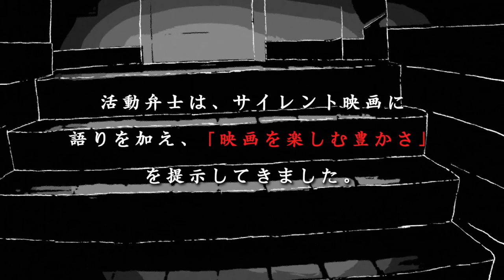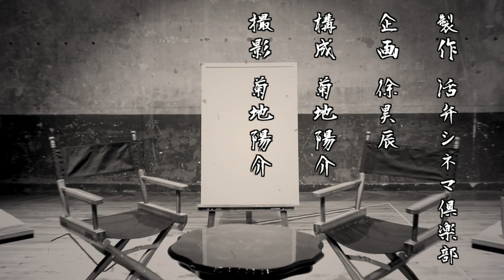映画『i 新聞記者ドキュメント』森達也監督と河村光庸プロデューサーが語る!! 不健全な日本社会への警鐘 活弁シネマ倶楽部#62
▶スタッフレビュー

▷作品紹介
『i 新聞記者ドキュメント』

『新聞記者』は序章にすぎなかった――
「フィクション」を越えた衝撃の「リアル」！今、あなたに問う。
私たちが生きる“今”と“メディアの正体”に警鐘を鳴らす、新感覚ドキュメンタリー！

▷森達也監督コメント
望月衣塑子記者の名前を、あなたはいつ知っただろうか。官房長官の記者会見で質問を重ねる女性記者。同じ質問を何度もするなと官邸スタッフに咎められたとき、「納得できる答えをいただいていないので繰り返しています」と彼女は即答した。とても当たり前のこと。でもその当り前の言葉が、ずっと僕の頭から離れない。
この国のメディアはおかしい。ジャーナリズムが機能していない。そんな言葉を日常的に見聞きするようになってから、もう何年が過ぎただろう。僕のこれまでの人生は、常にメディアと共にあった。そのうえで断言する。
あなたが右だろうが左だろうが関係ない。保守とリベラルも分けるつもりはない。メディアとジャーナリズムは、誰にとっても大切な存在であるはずだ。だから撮る。撮りながら考える。望月記者はなぜこれほどに目立つのか。周囲と違うのか。言葉が残るのか。特異点になってしまうのか。
撮りながら悩む。考える。だから観ながらあなたにも考えてほしい。悩んでほしい。きっと最後には、あるべきメディアとジャーナリズムの姿が見えてくるはずだ。

▶スタッフ
監督：森達也
出演：望月衣塑子

▷監督紹介
1956年、広島県呉市生まれ。立教大学在学中に映画サークルに所属し、86年にテレビ番組制作会社に入社、その後にフリーとなる。地下鉄サリン事件発生後、オウム真理教広報副部長であった荒木浩と他のオウム信者たちを描いた『Ａ』は、98年に劇場公開され、ベルリン国際映画祭など多数の海外映画祭でも上映され世界的に大きな話題となった。99年にはテレビ・ドキュメンタリー「放送禁止歌」を発表。2001年には映画『Ａ２』を公開、山形国際ドキュメンタリー映画祭で特別賞・市民賞を受賞。06年に放送されたテレビ東京の番組「ドキュメンタリーは嘘をつく」には村上賢司、松江哲明らとともに関わり、メディアリテラシーの重要性を訴えた本作は現在でもドキュメンタリーを語る上で重要な作品のひとつとなっている。11年には東日本大震災後の被災地で撮影された『311』を綿井健陽、松林要樹、安岡卓治と共同監督し、賛否両論を巻き起こした。16年には、ゴーストライター騒動をテーマとする映画『Fake』を発表した。